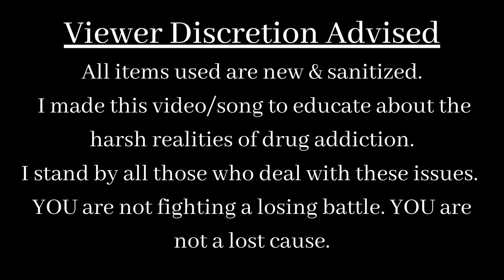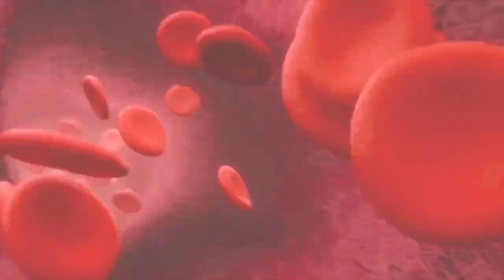Wesley Bryant - "Fallen" ft. Sgt.Anon & Sabrina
Wesley Bryant - Songwriter, instrumental producer, engineer, video director/editor, lyrics
Sgt.Anon- Vocals, vocal mixing
Sabrina- Background vocals
Giovanni Barresi- Vocal master

Verse 1
I don’t wish this on my worst enemy. I’m missing out on many things. These scars from injecting have to heal.

The fevers high and now I’m losing sleep hello old friend of mine. I wished I never crossed your path.

Every moment feels like an eternity, and the clothes on my back are drenched. These shakes are a burden I can’t bear.

Will the new supply be coming in today? All the money is right over here. Just take it all and give me what you got

Chorus
Again I’ve fallen, fallen. Need help I’ve fallen, fallen. 4x

Verse 2
I relapsed again and it’s troubling. It’s been over a hundred tries. Almost a week since I gave in.

Many years of my life have gone to waste, all the side effects are here. The cycles repeating over again.

A new beginning to my recovery. Is rehab a good option. I don’t think I ever tried it before.

Could they cleanse this body out of everything? I overdosed about three times. In these veins you’ll find some heroin.

Outro
Destroy everything. I will save you from your suffering. Trust me with your soul and let me in. Take this. May it serve you well.

Abusing my self control, trapped in a daze. Master of shame takes effect right before my very eyes. Leaving my bloodstream I run back to you. An endless gravitational pull, all while knowing it’s consequences. I chose you at first sight but now you’re a disease so heavy to break out of. An additional victim to your hypnotic spell.
Are my cries falling on death ears? I’m drowning and don’t know if I’m swimming to the surface

...or the bottom...